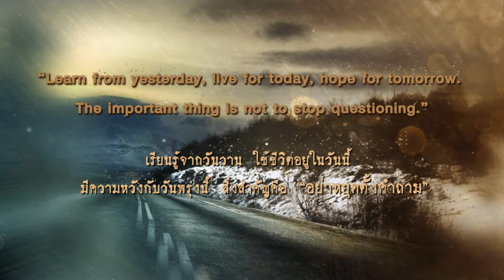คำคมคนดัง 21 I ช่องพีเอสไอสาระดี 99 I PSI SARADEE 99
คำคมคนดัง I ช่องพีเอสไอสาระดี 99 I PSI SARADEE 99
ติดตามคำคมให้แง่คิด สร้างสรรค์ชีวิตที่ดี
"ร่วมเปิดโลกกว้างอย่างไร้ขีดจำกัด"
ช่องสารคดีคุณภาพที่เราคัดสรรจากทั่วทุกมุมโลกมาให้คุณชมฟรี 24 ชั่วโมง
รับชมได้ทางช่องพีเอสไอสาระดี กล่องพีเอสไอ กดเลข 99